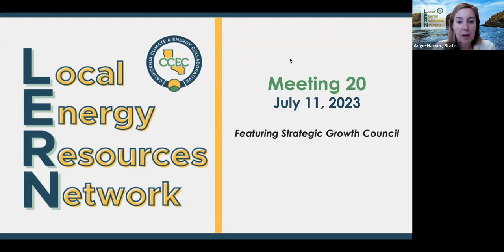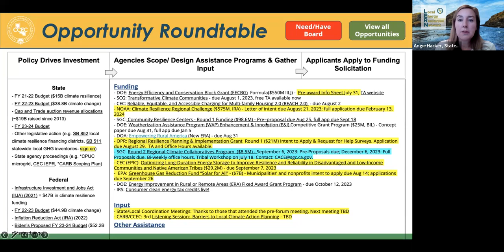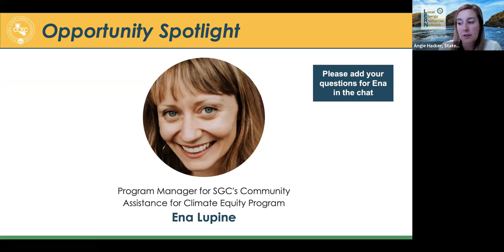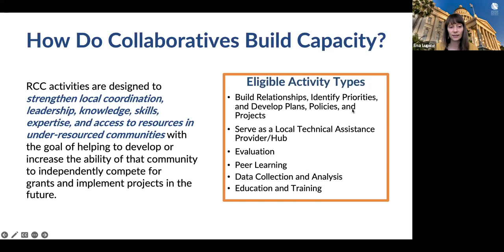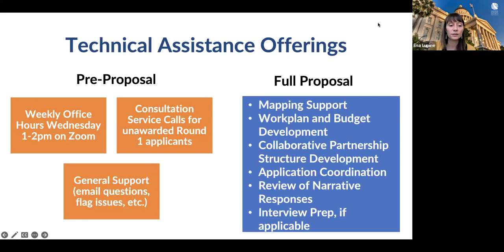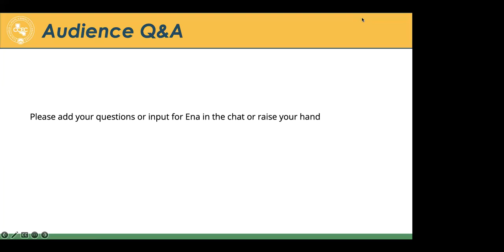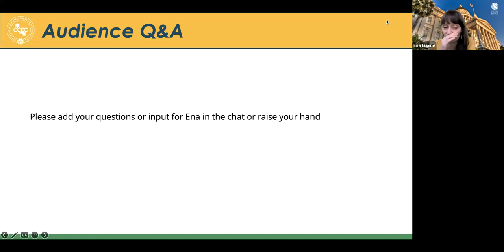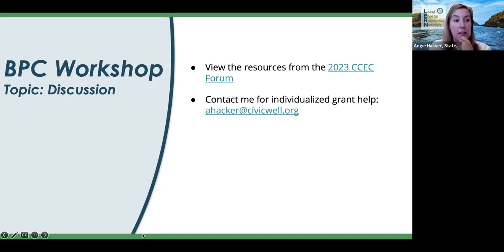Local Energy Resource Network Meeting #20: Featuring a Conversation with Strategic Growth Council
This meeting's featured discussions included Ena Lupine, Program Manager from SGC’s Community Assistance for Climate Equity Program to speak on the active Regional Climate Collaborative Grant Program. In addition to our featured discussion, at this meeting CCEC highlighted the California Energy Commission - Electric Program Investment Charge (EPIC) Program.